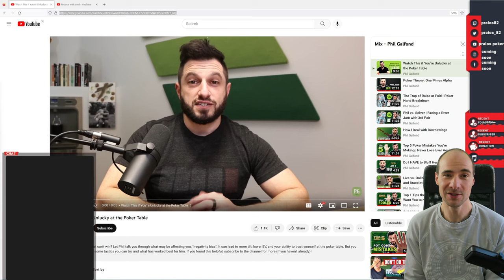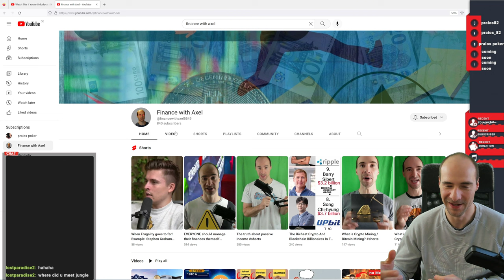If You’re Unlucky at the Poker Table watch this feat. Phil Galfond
You are always unlucky at the Pokertables, this will change your thinking!

BTC
3LxRMXPdTEhJkTA73G5G18Fvhsn7cyzxd1

ETH
0x2D289d8141887b3E0425A032F16d5EEA69f97499

LTC
MrjM3x6yWDjkamKqiJ6rDEhPjFMZ6KHGSG

ERC20 Token
0x2D289d8141887b3E0425A032F16d5EEA69f97499